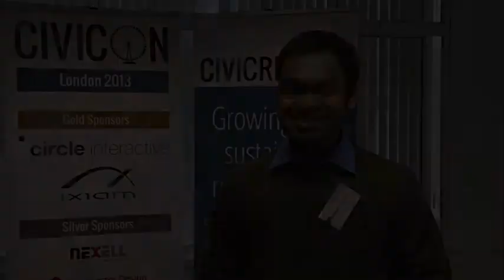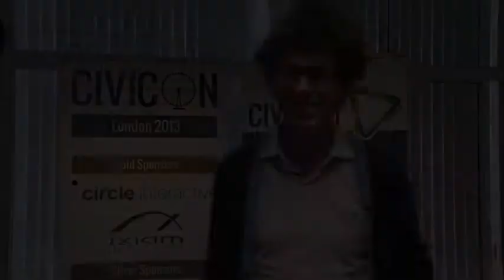Connect with the Community at CiviCon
CiviCon is about making connections, sharing and learning together.